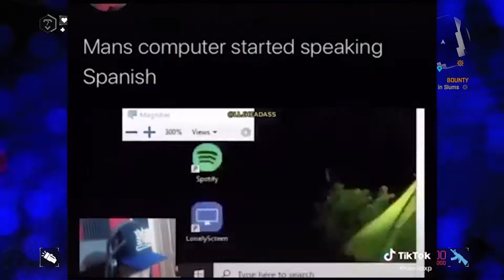Being The Worst Zombie In Dying Light...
ok I promise it's the end now. Last Dying Light video and we end it on a strong and fun note, enjoy.

Cartoon Music (Mattia Cupelli)